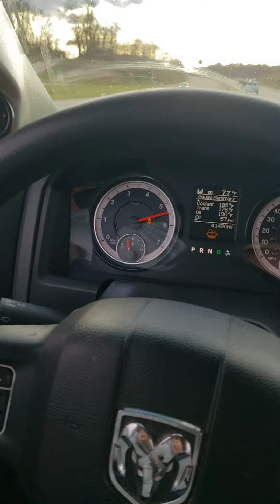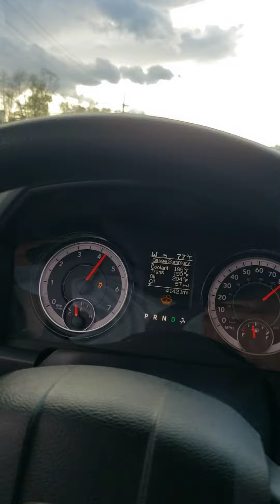leaving the track in the ram